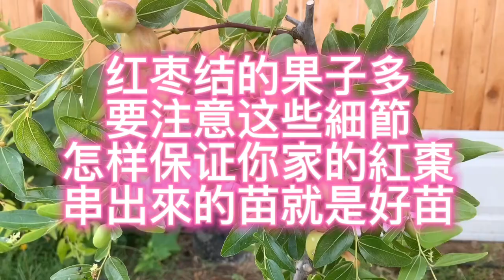要想紅棗結果多，一定要注意這些細節。怎樣保證你家的紅棗串出來苗就是好苗？